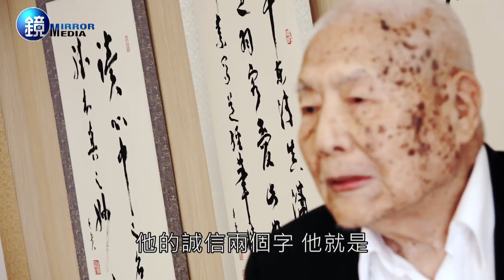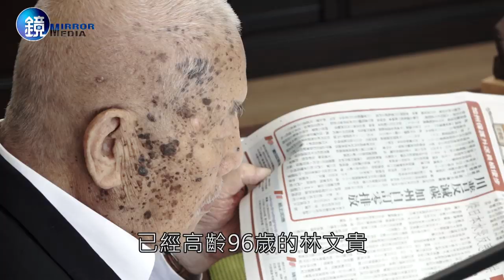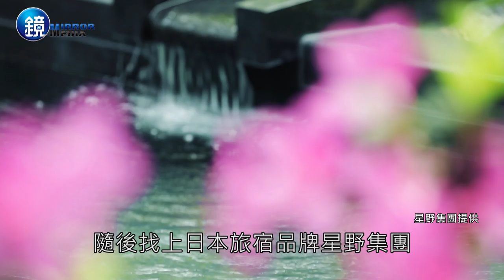鏡週刊 財經專題》豐興鋼鐵的下一個50年 林明儒專訪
走過半世紀的豐興鋼鐵，在董事長林明儒帶領下，近十年每股純益和現金股利雙雙超過二元，是鋼鐵業長線獲利王，去年公司啟動世代交替，家族第三代陸續進入接班梯隊，原業務副總經理、林明儒胞弟林盟弼則宣布退休，轉而主導豐興投入飯店業，老牌鋼鐵廠殺進觀光業不怕隔行如隔山，找上日本百年旅宿品牌星野集團，在台中打造「虹夕諾雅谷關」，目標成為全台最頂級的渡假村，要在本業低迷之際，為公司找出新路。